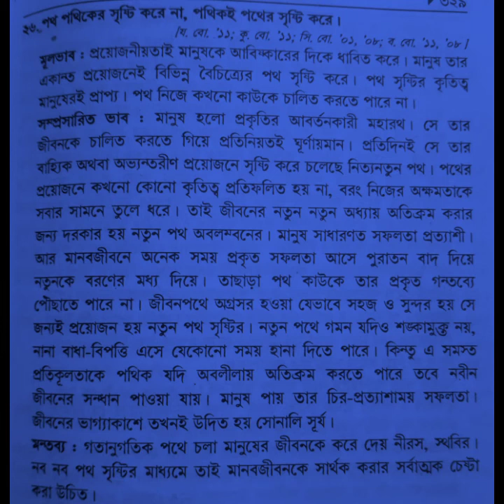পথ পথিকের সৃষ্টি করে না ,পথিকই পথের সৃষ্টি করে ভাব সম্প্রসারণ||ssc last preparation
পথ পথিকের সৃষ্টি করে, পথিকই পথের সৃষ্টি করে ভাব সম্প্রসারণ||ssc last preparation

অন্যান্য সারাংশের লিংক

অন্যান্য ভাব সম্প্রসারণ এর লিংক